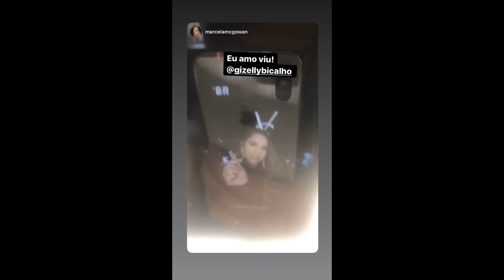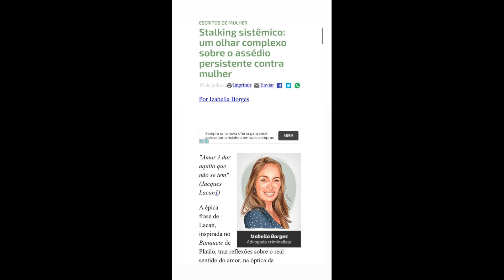STORIES DA GIZELLY BICALHO 15/07/2020